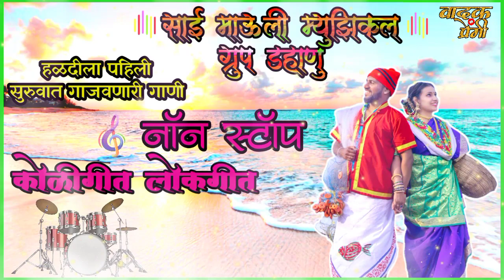Mi Hay Koli | NonStop Marathi Koligeet | Live Orchestra Song | Sai Mauli Orchestra Aamhi Dahanukar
🎤 🎹 Sai Mauli Musical Orchestra Group Aamhi Dahanukar 🥁🔊🎵

Live Show
Live Orchestra Show
Live Ganpati Show
Live Dandiya Rass
Live Haldi Show
Aagri Koli Band
Wedding Show
B-Day Show
DJ Sound & DJ Party's Lights
Up With Full Themes